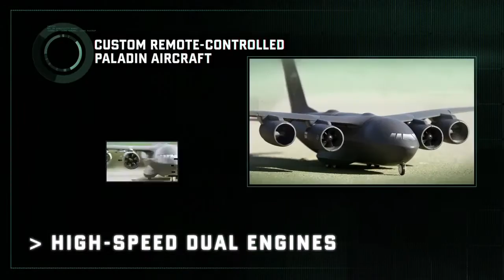SPLINTER CELL: BLACKLIST - Collector's Edition Trailer [HD] Xbox 360 PS3 PC Wii U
Splinter Cell Blacklist Collector's Edition Trailer HD
Ubisoft is excited to announce its most ambitious Collector's Edition ever with Tom Clancy's Splinter Cell® Blacklist (TM) Paladin Multi-Mission Aircraft Edition. Available in limited quantities and packed with everything you need to stop the Blacklist attacks, it includes the following:

Remote Control Paladin Plane
This 3-channel, dual-engine remote controlled C-147B Paladin Aircraft is a flyable replica of the Paladin plane seen in Tom Clancy's Splinter Cell® BlacklistTM. With speeds over 35 mph and a flying radius of over 250 feet, you'll be able to complete any mission, anywhere -- just like Sam Fisher.

Splinter Cell® Echoes Graphic Novel
Renowned Eisner nominated-writer Nathan Edmondson and illustrator Marc Laming have come together to create a compelling graphic novel based off the Tom Clancy's Splinter Cell® franchise. This 88-page original story follows Sam Fisher after Splinter Cell® ConvictionTM and sets the tone for the opening events in Splinter Cell® Blacklist (TM).

Exclusive Co-Op Mission: Billionaire's Yacht
Infiltrate a rogue billionaire's yacht the day after a decadent party in the Coral Sea, on this story-related exclusive mission.

Limited Edition Sam Fisher Poster
Doubling as a manual and collectible artwork, the C-147B Paladin plane manual folds out into a 26.5" x 50.6" poster of Sam Fisher.

Bonus Upper Echelon Pack.
Automatically included is the Upper Echelon Pack that includes a bonus co-op mission and coveted in-games items to further enhance Sam Fisher's deadly combat abilities:

• The Dead Coast Co-Op Map
• Upper Echelon Suit: better protection against fire power and blends into the shadows.
• Gold Sonar Goggles: tactical imaging leaves enemies nowhere to hide

Unleash the power of the most lethal agent to ever exist. You are Sam Fisher, and you've been given the ultimate freedom to protect innocents against a series of global terror attacks known as Blacklist - the freedom to use limitless force, to break every law, and to become the globe's deadliest operative. If you succeed, the President of the United States will deny you exist. If you fail, millions will die.

The United States has a military presence in two thirds of countries around the world. A group of 12 have had enough and initiate a terror ultimatum called the Blacklist - a deadly countdown of escalating terrorist attacks on U.S. interests. Sam Fisher is the leader of the newly formed 4th Echelon unit: a clandestine unit that answers solely to the President of the United States. Sam and his team must hunt down these terrorists by any means necessary, and stop the Blacklist countdown before it reaches zero.